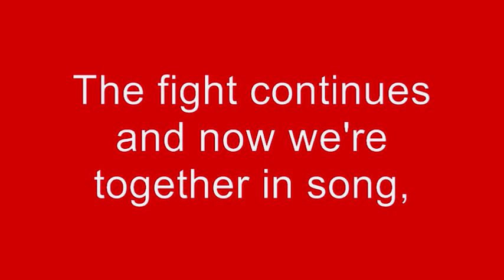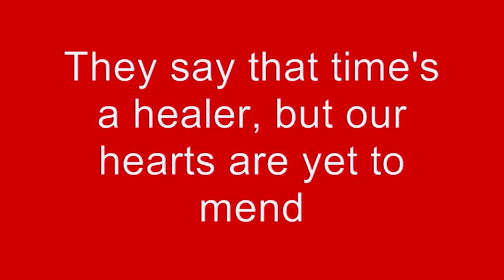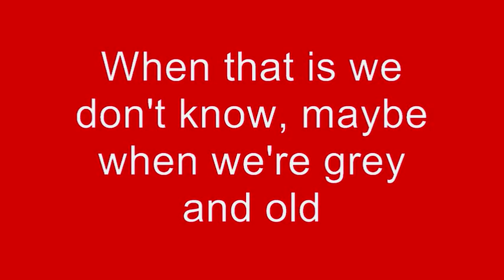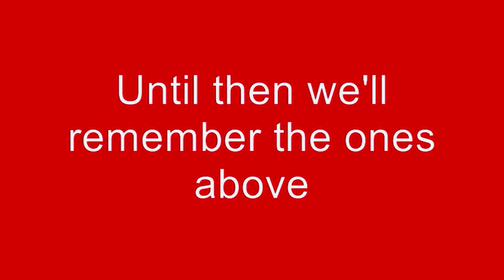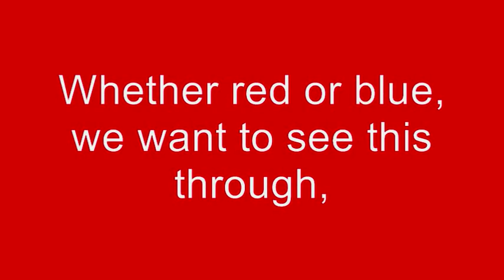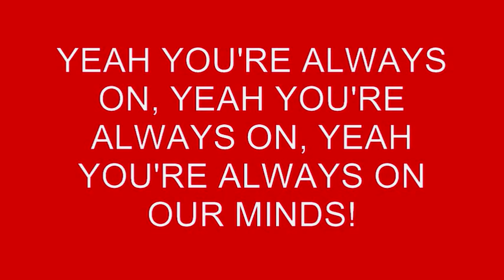Hillsborough Disaster Tribute Song - ALWAYS ON OUR MINDS (A SONG FOR THE 96). NEW/FINAL VERSION!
This song is dedicated to those who lost their lives and loved ones in the Hillsborough Disaster and to those who have been affected and support the fight for JUSTICE!

The final version of the song was recorded on Sunday 28th March 2010 at Crosstown Studio's, Liverpool, England.

ALWAYS ON OUR MINDS (A SONG FOR THE 96).
Written By
Matt Caffrey and Ronnie Elliott (Liverpool, England).

Vocals - Dave Brown
Bass - Dave Graham
Drums - Tony Maxwell
Lead Guitar - Ronnie Elliott
Acoustic Rhythm Guitar - Matt Caffrey

PLEASE SHOW YOUR SUPPORT TO:

HopeForHillsborough.org

Hillsborough Family Support Group

Hillsborough Justice Campaign.